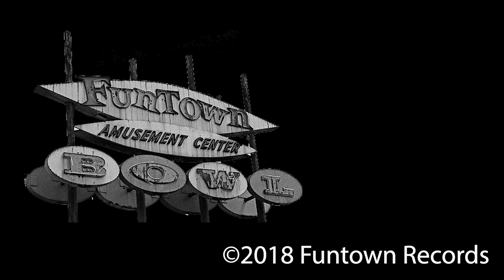Blizzard - All I Want Is Mary Jane For Christmas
Artist: Blizzard
Song:  "All I Want Is Mary Jane For Christmas"
(p) 2019 Poeast Publishing, BMI